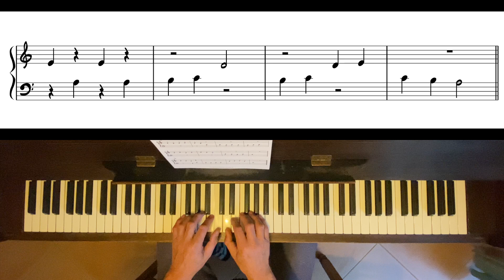Grandpa's Piano Workshop 01f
Erste Übungen am Klavier in einem kleinen Tonraum - First exercises on the piano (small range)